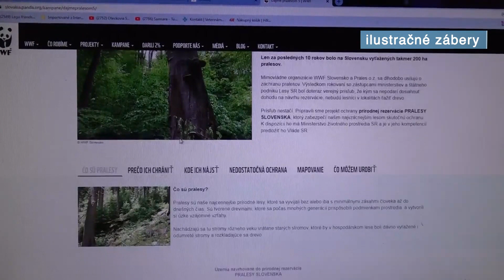Horolezci budú mať výnimku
Od 1.júna tohto roku bude na Veľkom Griči platiť výnimka z piateho stupňa ochrany.  Miesto je vyhradené pre niektoré športové aktivity v prírodnej rezervácii Pralesy Slovenska.